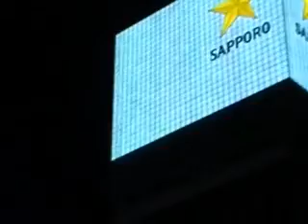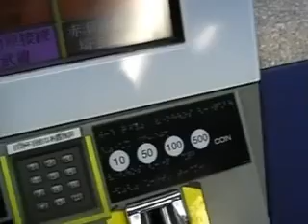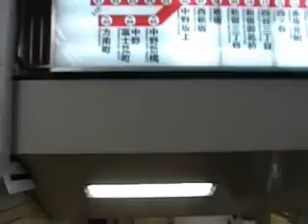Ginza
Petite ballade dans Ginza